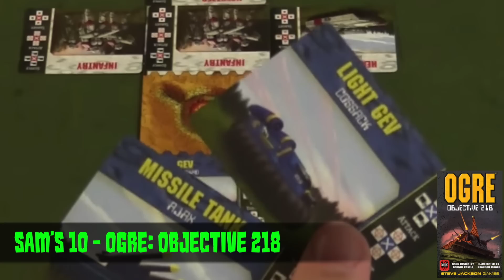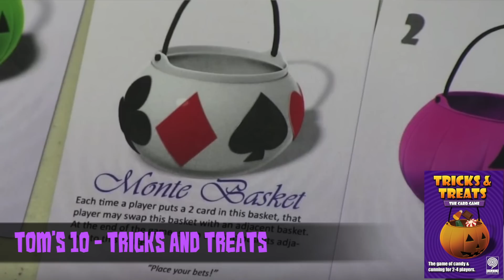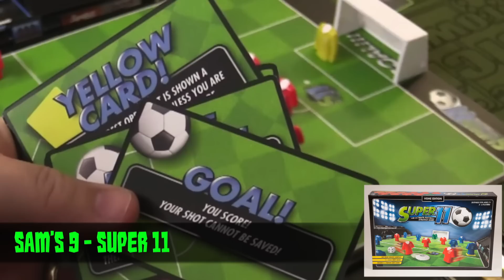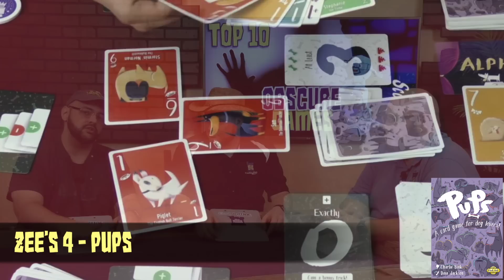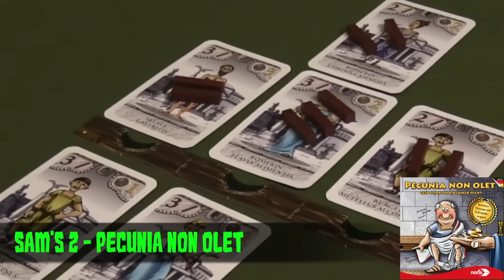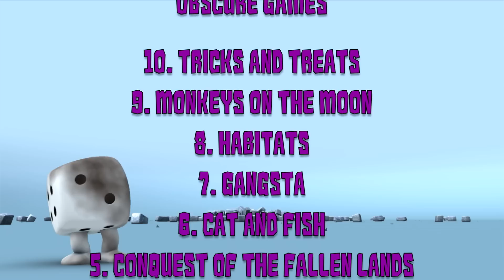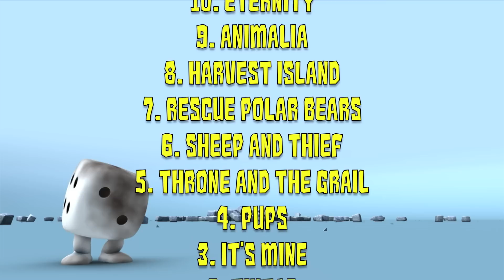Top 10 Obscure Games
Tom, Zee, and Sam list their Top 10 Obscure Games!!

00:00 - Introduction
02:26 - Sam’s #10
04:55 - Tom’s #10
05:48 - Zee’s #10
08:34 - Tom’s #9
10:51 - Zee’s #9
12:24 - Sam’s #9
14:30 - Zee’s #8
16:10 - Sam’s #8
18:21 - Tom’s #8
20:13 - Zee’s #7
22:42 - Tom’s #7
25:27 - Sam’s #7
27:28 - Tom’s #6
29:00 - Sam’s #6
31:50 - Zee’s #6
34:24 - Sam’s #5
37:24 - Zee’s #5
39:36 - Tom’s #5
40:55 - Sam’s #4
43:24 - Tom’s #4
45:07 - Zee’s #4
47:29 - Tom’s #3
49:12 - Zee’s #3
51:02 - Sam’s #3
52:52 - Zee’s #2
54:45 - Sam’s #2
57:53 - Tom’s #2
59:28 - Sam’s #1
01:01:36 - Tom’s #1
01:02:54 - Zee’s #1